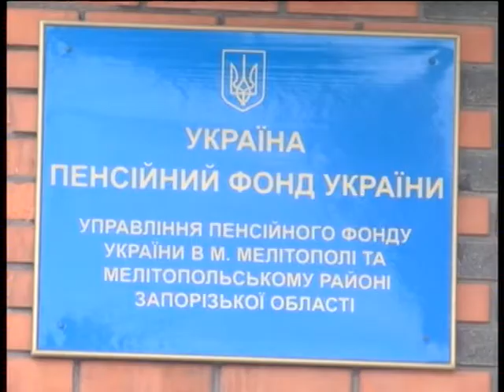ПФУ о пенсиях 05 2017